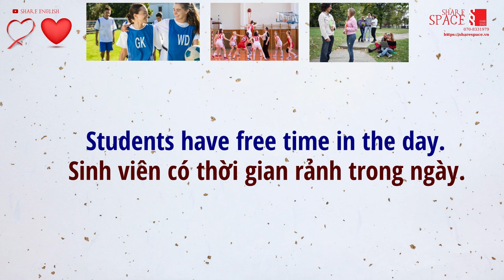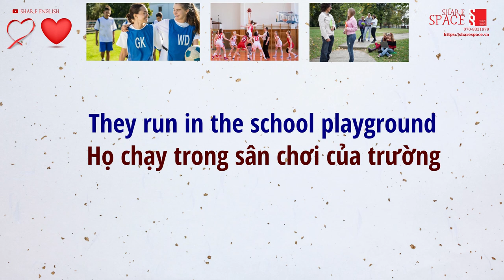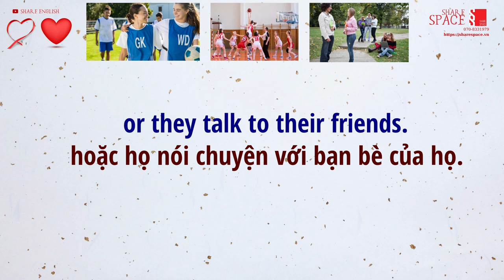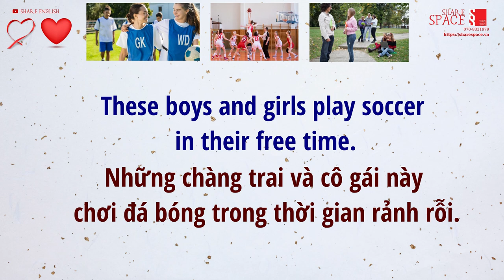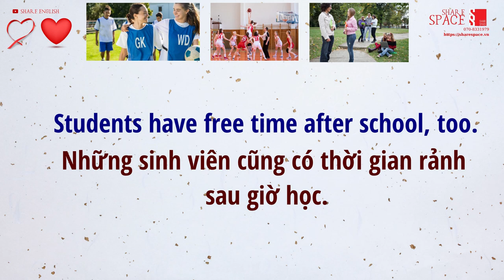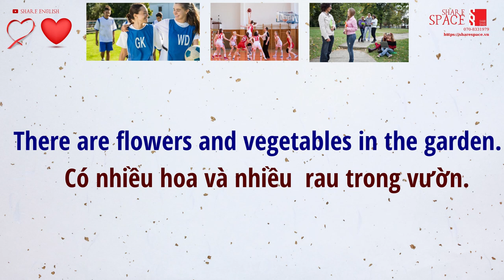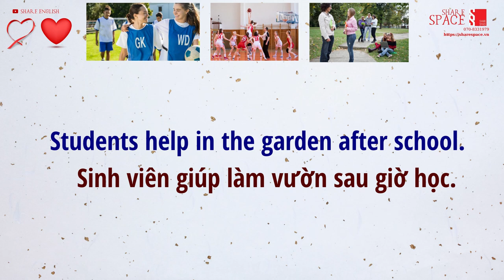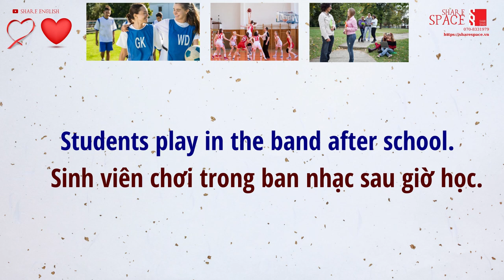[Share English] English skill - Reading - Topic: Free time